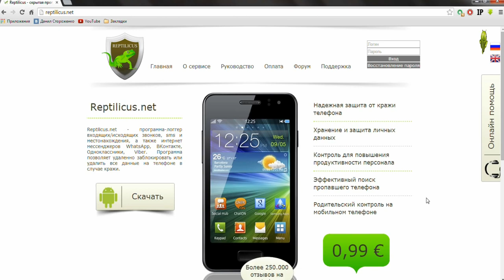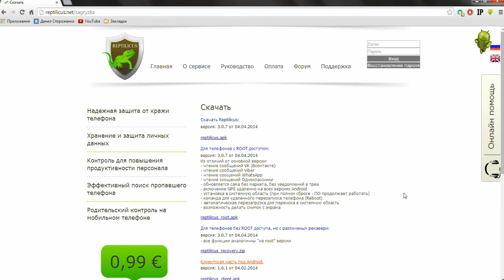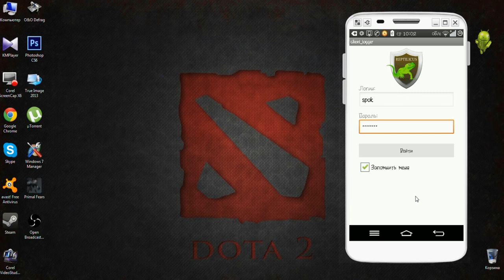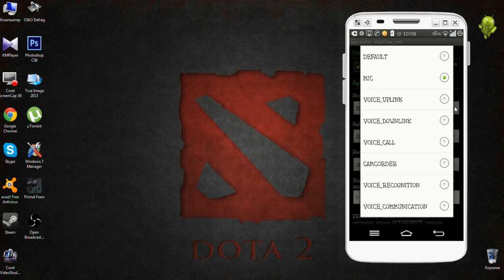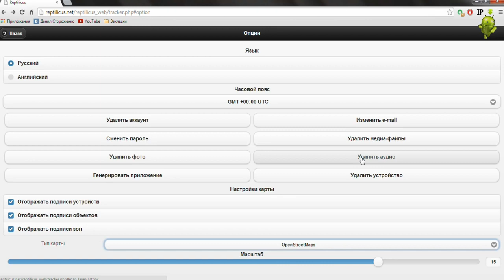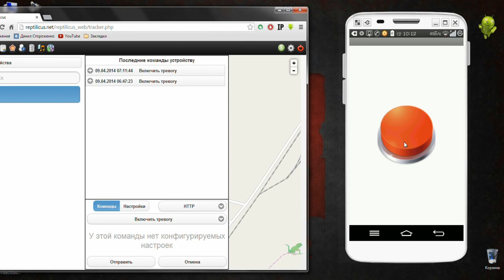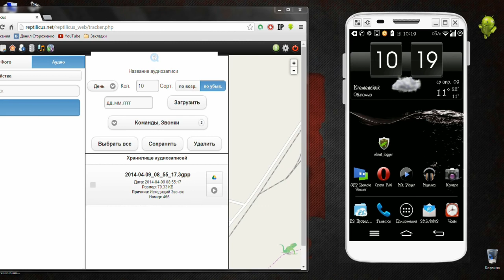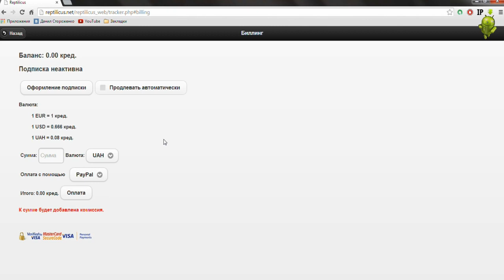Определяем местоположение Android смартфона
Автор показывает, как при помощи Reptilius найти украденный телефон и распознать вора.